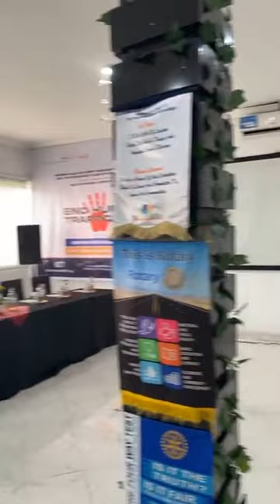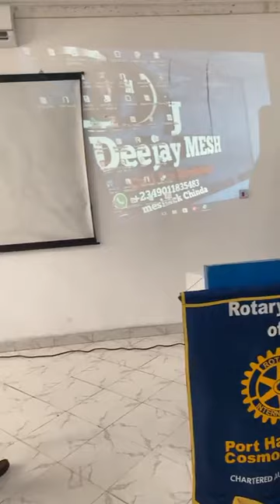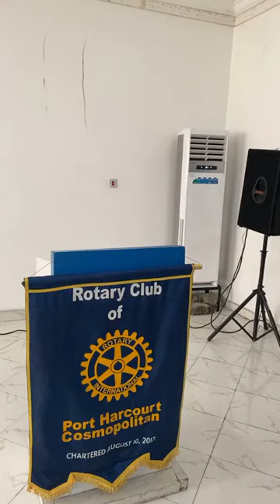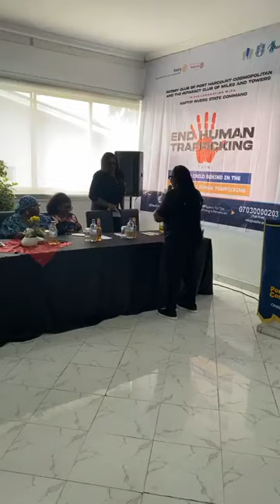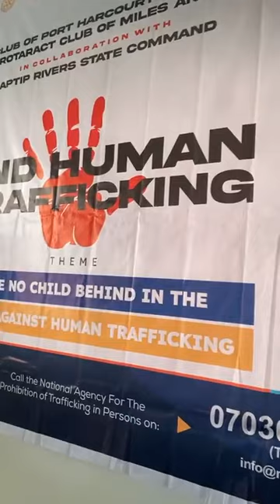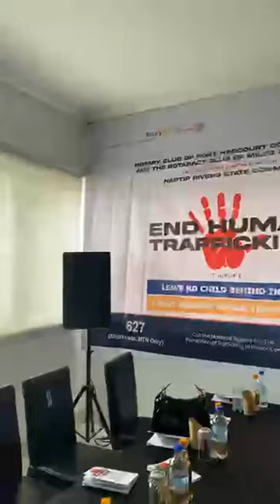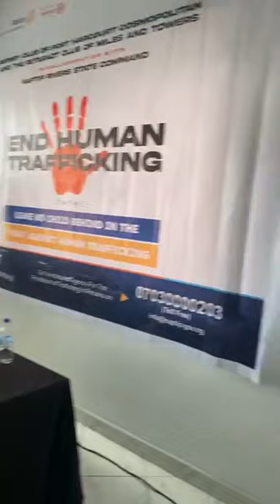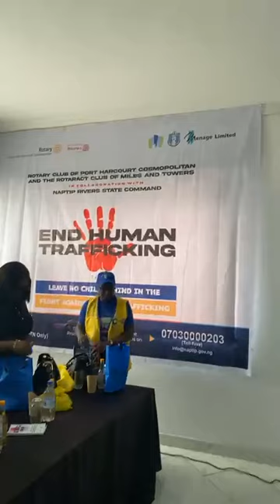END HUMAN TRAFFICKING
ROTARY CLUB OF PORT HARCOURT COSMOPOLITAN AND THE ROTARACT CLUB OF MILES AND TOWER IN COLLABORATION WITH NAPTIP RIVERS COMMAND.

THEME: LEAVE NO CHILD BEHIND IN THE FIGHT AGAINST HUMAN TRAFFICKING
HOLDING AT 74 NKPOGU ROAD, OFF TRANS AMADI, PORT HARCOURT,RIVERS STATE WEDNESDAY 24TH JULY 2024.